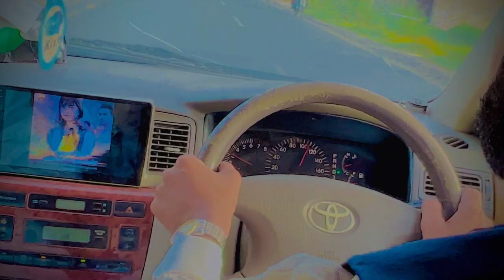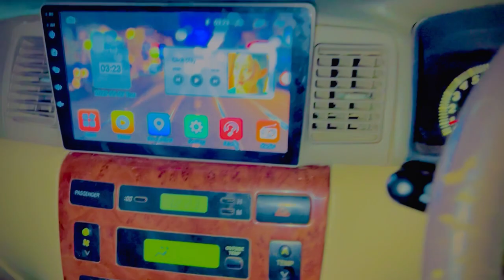اچانک ملتان کی تیاری بن گئی 😊 || @faizivlogs6951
Assalamu Alaikum kaise ho aap sab theek ho Amit karta hun Sab khairiyat Honge
Achanak bethe bethe Hamari Multan ki taiyari ban gai to Aaj kab log FIR multanpur Ban Gaya Hamara to Socha aap Logon ke sath share Karen Apna Safar ummid karta hun aap Sabko bahut pasand aaega ISI ke sath channel ko subscribe Karen like Karen share Karen aur comment Mein bataen next Kisi city  ka  vlog aapko chahie